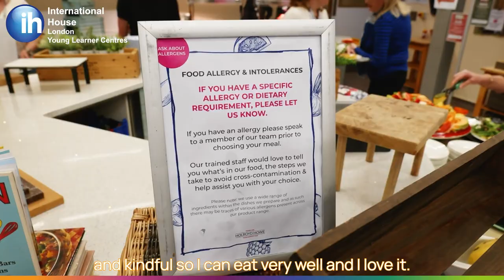Welcome to our Frensham centre | International House London Young Learners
Visit our Frensham web page to learn about courses available at this centre: